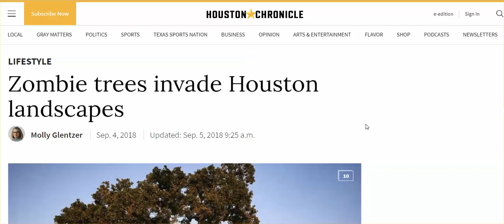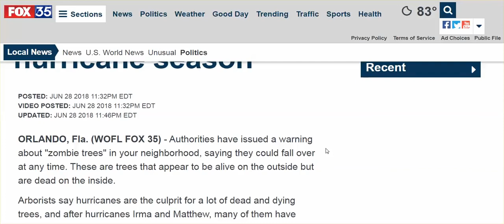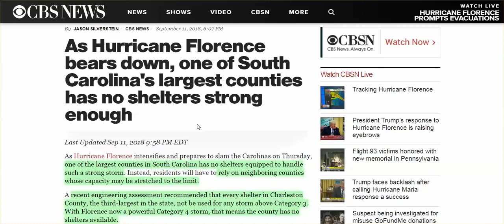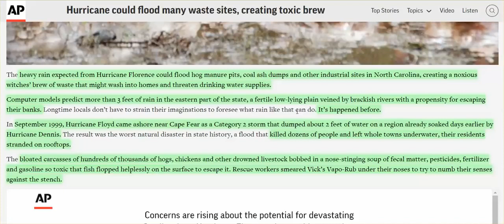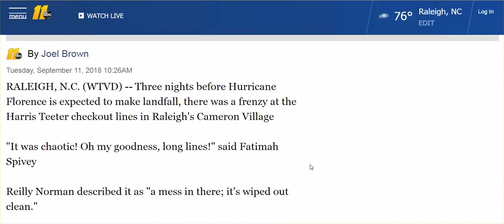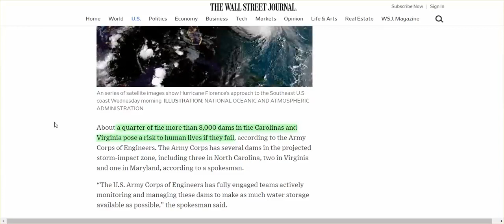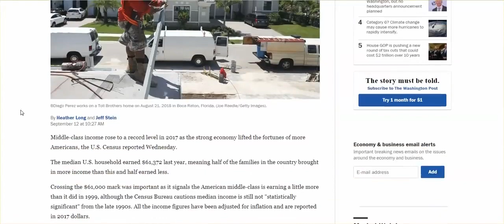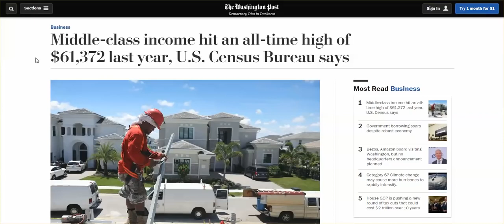Hurricane Florence 2018 , Equated w/ Katrina; PLEASE BE READY & BE SAFE!